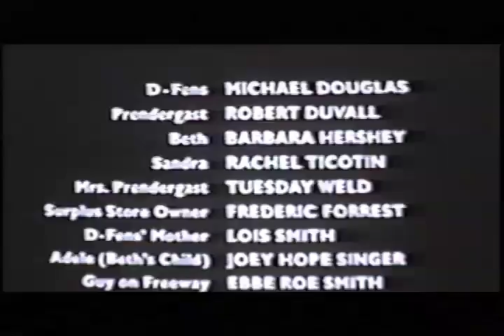Roboshithead - "A Sleep Divided"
Sleep is the most important meal of the day, and when it's rushed, gobbled or even interrupted, it can cause severe meltdowns and epileptic dance fits. Such is the case with roommates Dennis and Walt, who happen upon a nuclear reactor one morning before church. At wit's end, they don their Sunday worst and creep off into oblivion.